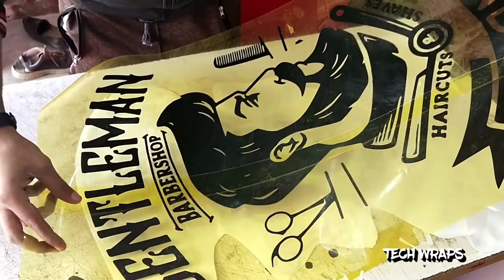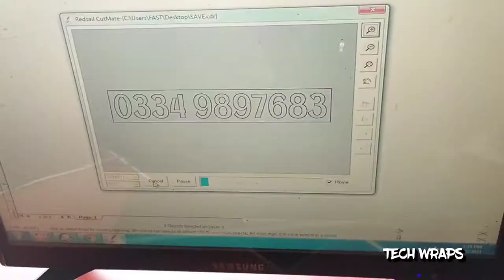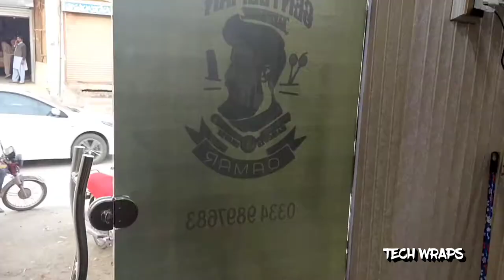BARBER'S SHOP DECORATE IN PAKISTAN |MEN BEARED STICKERS | TECH WRAPS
BARBER'S SHOP DECORATE IN PAKISTAN | BARBER'S SHOP STICKERS | TECH WRAPS

Insta I'd...
Mughal.eazam.752